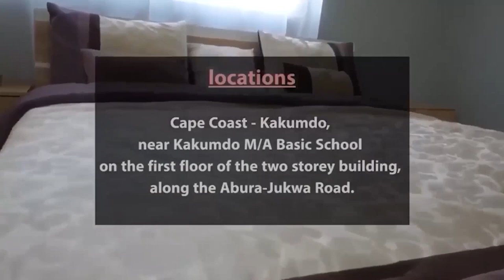Wow💥💥 Obotan's father out! Shows how he Use Herbs to cure Stroke